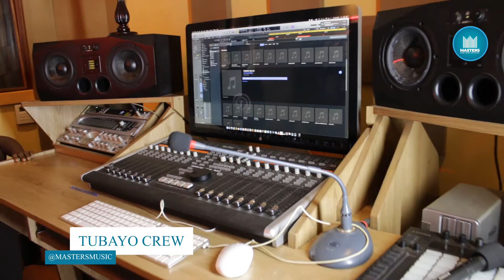Power of Sonic Branding with TUBAYO TEAM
We hosted the TUBAYO.COM team to have listen to a new song that the team at Masters Created for them.

This video shows their reaction and feedback about the music which was originated by the SHWENTO Lead singer - BANJO and produced at MASTER'S STUDIO.